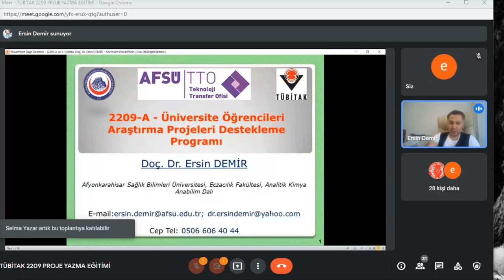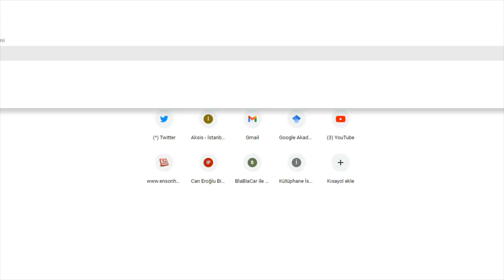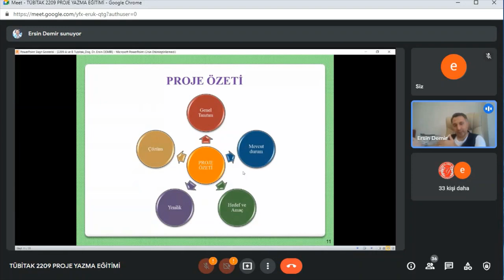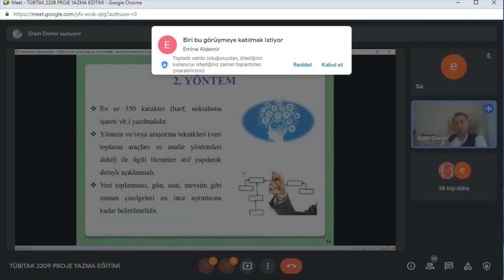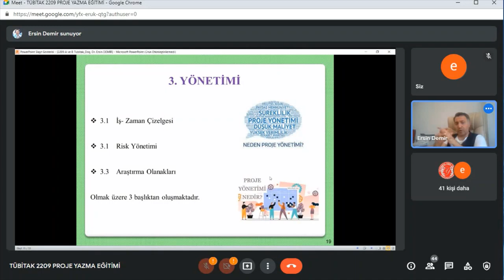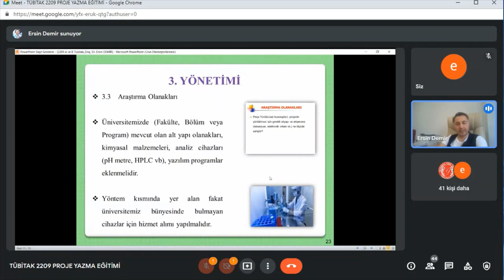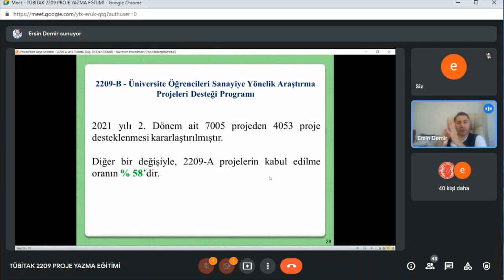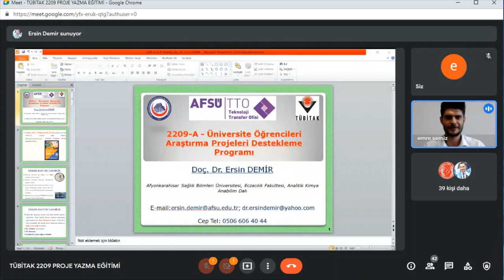TÜBİTAK 2209 Proje Yazma Eğitimi (Doç. Dr. Ersin Demir)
AFSÜ Eczacılık Fakültesi Öğretim Üyesi Doç. Dr. Ersin Demir, AFSÜ TTO tarafından düzenlenen çevrim içi etkinlikte TÜBİTAK 2209 Projelerinin yazım süreçleri hakkında bilgi verdi.